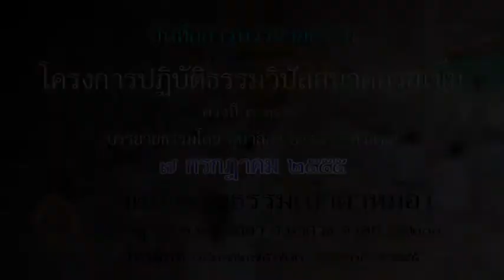55 07 07 0800 ธรรมวลี ศรีแช่ม